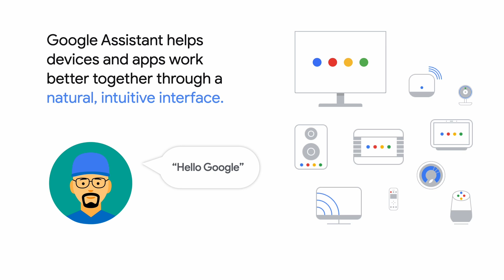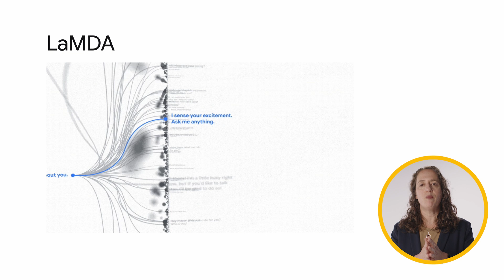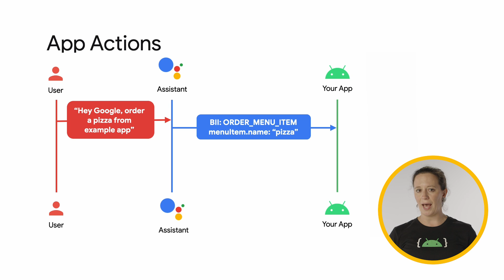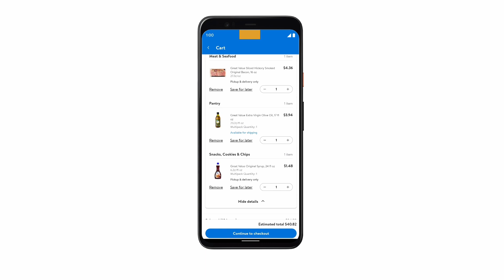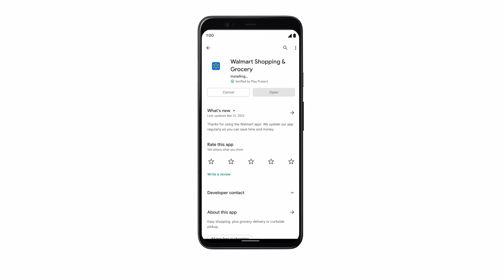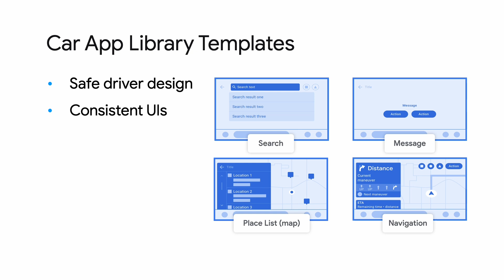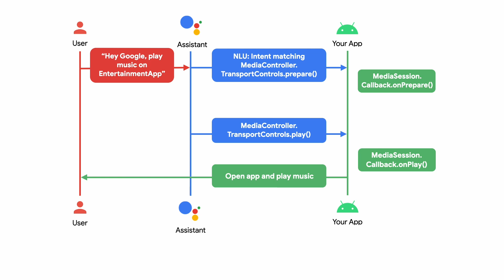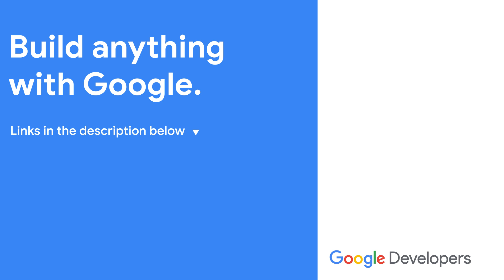How Google Assistant powers voice features in your apps with App Actions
In this episode of Assistant on Air, Developer Relations Engineer Toni Klopfenstein and Rebecca Nathenson - Assistant PM Director - chat about how Google Assistant helps devices and apps work better together through a natural intuitive interface. Moreover, they walk us through an overview of App Actions and its benefits. From discussing new features - such as App Install suggestions, brandless queries, and integration with Wear OS  - to automotive features, this video will help you understand how App Actions heightens voice experiences for users and developers alike across various applications.

Chapters:
0:00 - Intro
0:27 - Backstory behind Google Assistant
4:19 - App Actions
6:16 - Android across Android devices
7:18 - Brandless queries
7:46 - App Install Suggestions
8:18 - Custom intents
8:49 - App Actions Wear OS
9:39 - Automotive applications
12:10 - Rebecca's recap